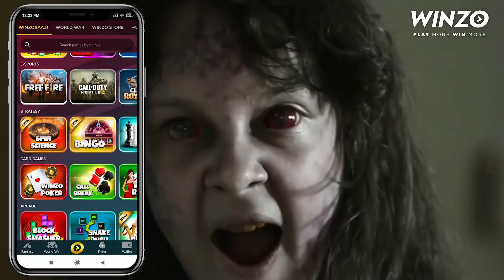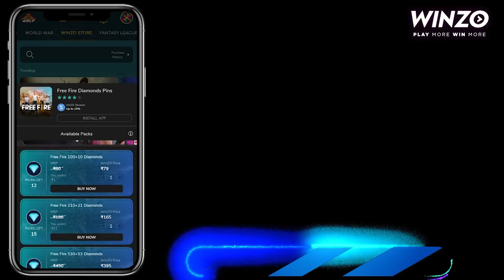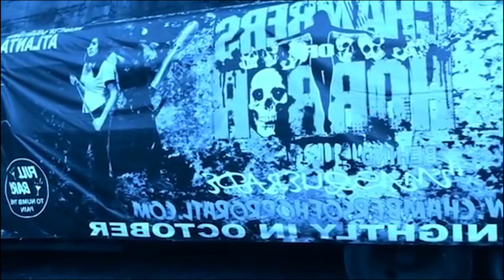HAUNTED HOUSES (2017) Explained In Hindi | Houses October Built 2 Explained In Hindi | Real Story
Edit : Gautam
Script : Pradeep Kashyap

Synopsis/Summary :
Recovering from the trauma of being kidnapped last Halloween by the Blue Skeleton, five friends head back out to visit more haunted house attractions. But when signs of the Blue Skeleton start appearing again a new terror begins.

1. Music used : "The House" originally composed and produced by "Vivek Abhishek"

2. Dreed by kevin mcleod